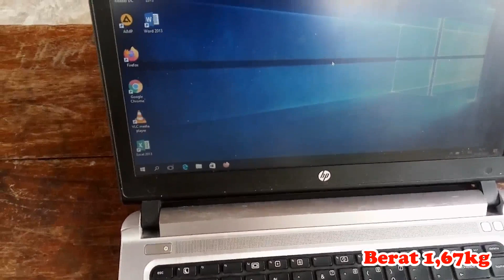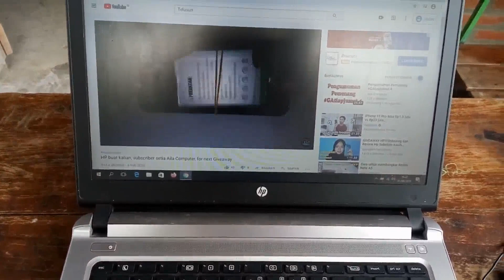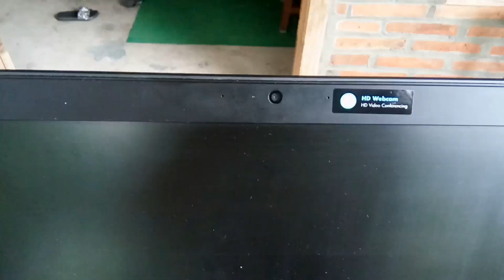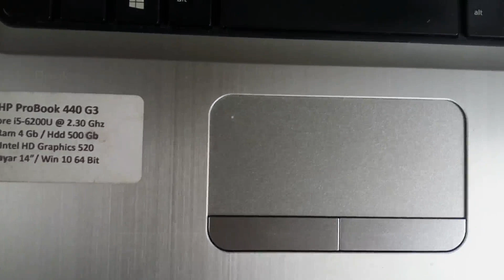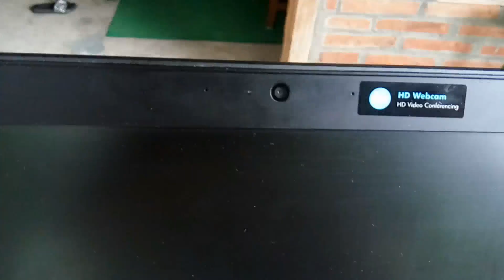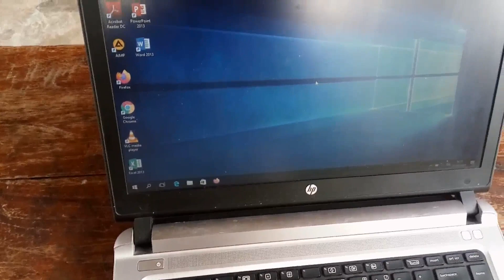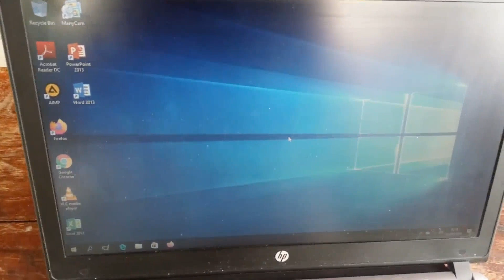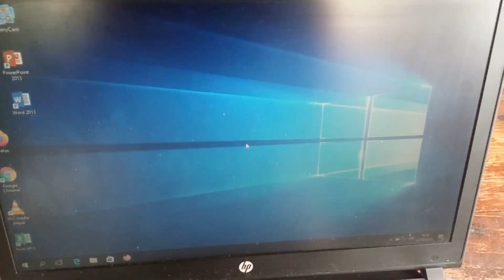Review probook 440 G3